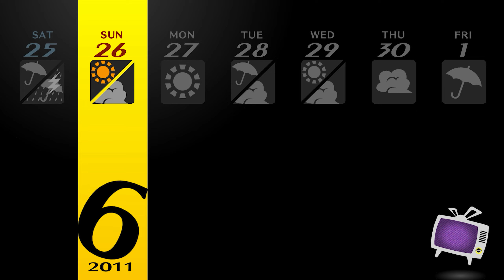Persona 4 Golden | Story & Playthrough - 16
This is a Video of the Story & Playthrough of Persona 4 Golden.

After getting a Hint about Rise, Investigation Team immediately gave the Hint to Teddie. It didn't take long for Teddie to find where Rise was. The place was a strip joint.

Story Timestamps
- 06/25
00:00 Previously
01:56 Scene - Shadow Rise (04:09 VS BOSS - Shadow Rise)
10:00 Scene - Scanning Power, Teddie Hidden Power & Shadow Teddie (18:50 VS BOSS Shadow Teddie)
33:18 Scene - Part of Teddie & Teddie Training (Star Arcana - Rank 2)
37:51 Scene - Drunk Dojima
- 06/26
41:13 Spend Your Time - Daytime (46:15 Jester Arcana)
46:40 Spend Your Time - Evening (Read - 100 Ghost Stories)
- 06/27
47:15 Class Answer
47:56 Spend Your Time - After School (51:25 Hanged Man Arcana - Rank 1)
53:23 Spend Your Time - Evening (Hierophant Arcana - Rank 5)